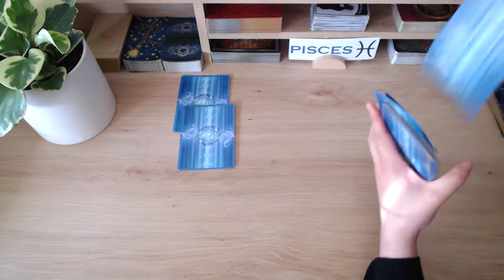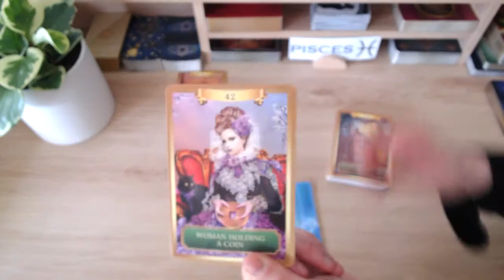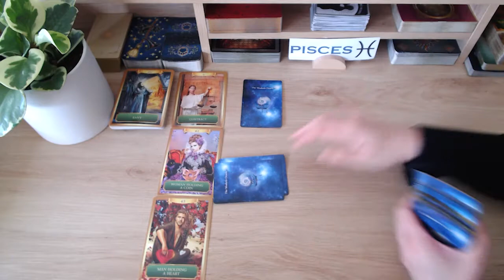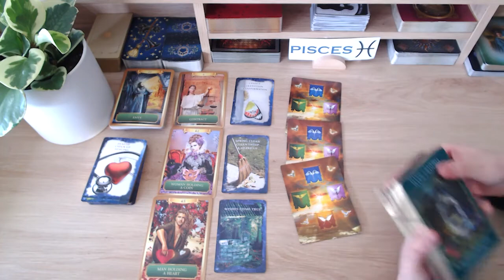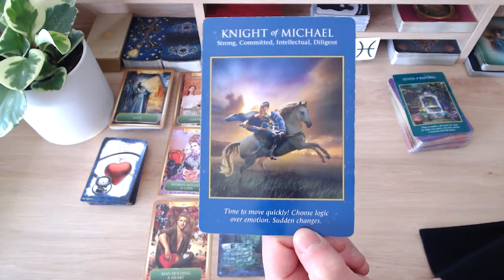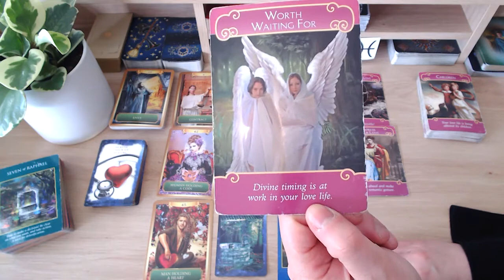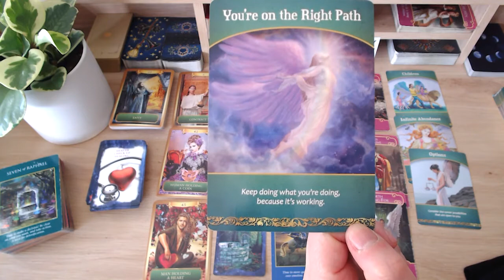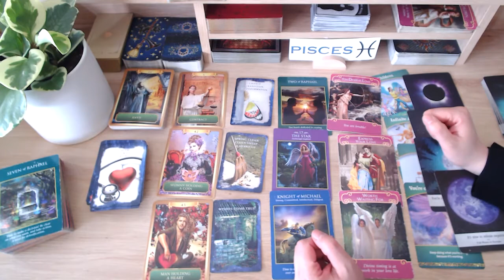🔮PISCES BONUS! 🔮 ALL OF YOUR HARD WORK PAYS OFF! 💯COMPLETE SUCCESS ⭐️ IT'S GOOD TO BE YOU! 🤗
💘 HI PISCES AND WELCOME TO YOUR BONUS READING 💘

I hope the messages bring you peace, love, unity and clarity X

🔮 ABOUT ME 🔮
Welcome to Fifi's Tarot Readings. After 25+ years of doing face-to-face tarot readings, I've decided to go digital, so that I may help and guide a wider audience. As a tarot reader, I'm quick to tap into energies and channel messages from spirit for your highest good so that you can live your best life because you deserve it! Cross watchers are always welcome.